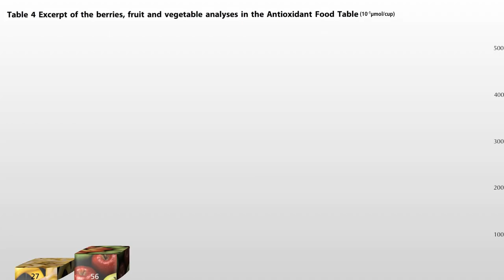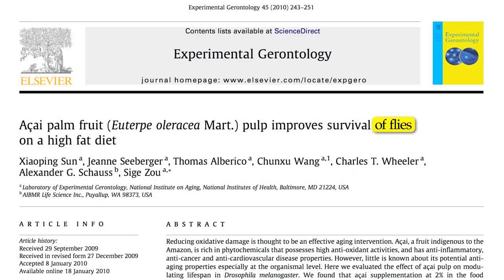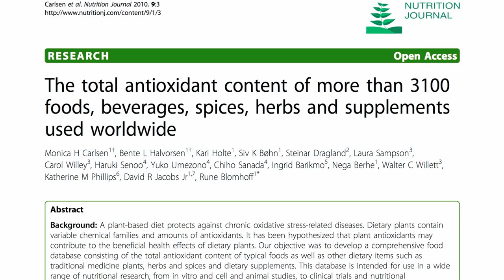Rose Hips - The Most Antioxidant Rich Berry?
Rose hips (dog rose berries) have been used as a herbal medicine for more than 2,000 years. The powerhouse of nutrients working in synergy delivers a wide range of health benefits. Rose hips has been found to contain high levels of polyphenols, carotenoids, and vitamins C and E, all of which have powerful antioxidant properties.

Rose hips strengthen the immune system, promote circulation, reduce inflammation, prevent and treat gastrointestinal and inflammatory symptoms, reduce cholesterol, regulate blood pressure, improve kidney function and skin health and may even prevent heart disease, cancer and other chronic diseases.

Our recommendation for the best dog rose berries (rose hips) supplement (on iHerb):